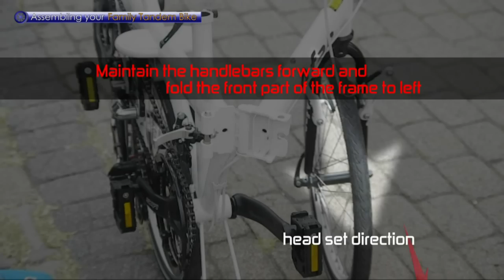Family Tandem Bike